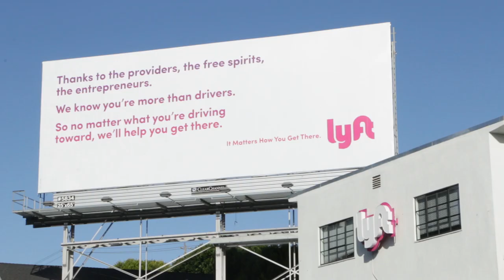UberLand - Official Trailer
UberLand is a first-of-its-kind feature length documentary film that pulls back the curtain on the labor issues surrounding Uber and the gig economy. It’s the story of a scandal-ridden startup that upended transportation, defied regulators, decimated the taxi industry and ended up cannibalizing its own drivers. The film follows San Francisco Uber drivers Eric, Robin, Antonio and Xavier as these independent contractors navigate the gig economy where many workers have meager earnings and few labor protections. UberLand features interviews with workers and Silicon Valley thought leaders and asks us to consider the true cost of the gig economy.